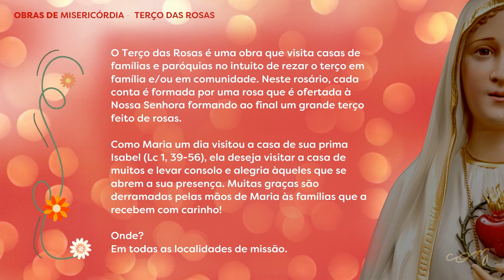OBRA DE MISERICÓRDIA: TERÇO DAS ROSAS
O Terço das Rosas é uma obra que tem a finalidade de atender ao desejo de Nossa Senhora de conviver nas casas das Famílias, em Oração, através do Terço Mariano.